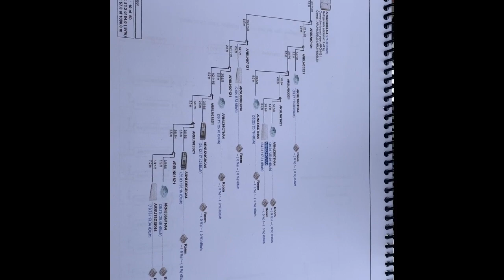Mostrando Carga De Gás em VRF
Nesse vídeo mostro como é feito a carga de gás no vrf Lg multi V IV